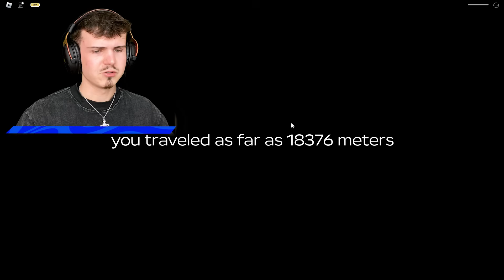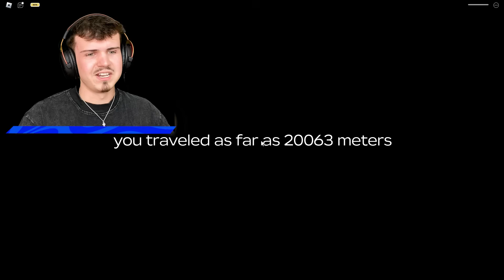Podváděl jsem v DUSTY TRIP a dosáhl 20 000 metrů!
Hra: Dusty trip

Dneska jsem si zahrál "Dusty trip" a trošku jsem podváděl! Dostal jsem se na 20 000 metrů, nebo dveře selhaly a spadl jsem někde před? To uvidíte!